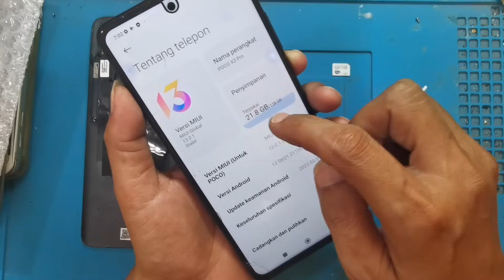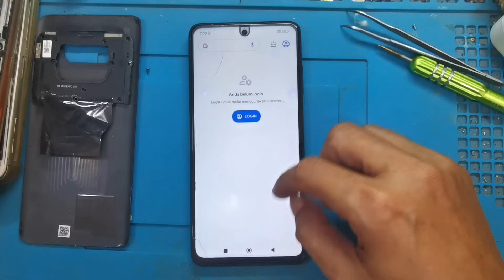Kondisi Terakhir POCO X3 PRO GANJAL RAM CPU